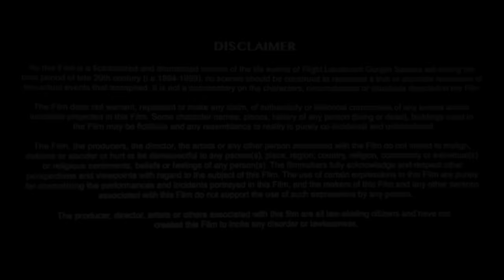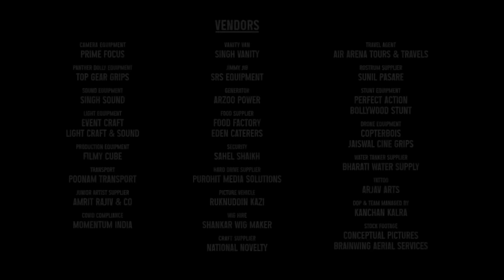The Beekeeper 2024 Full Movie In English | Jason Statham | The Beekeeper Movie English Review & Fact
Welcome to Our Channe, where we dive deep into the vast ocean of cinema to bring you honest and entertaining movie reviews and its Story🎬🍿